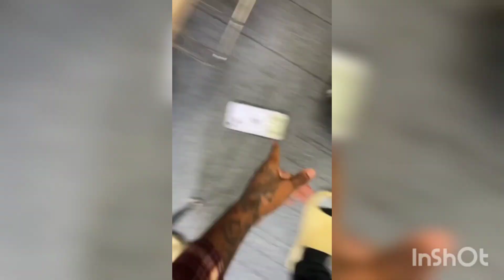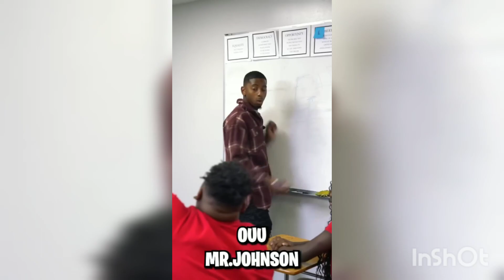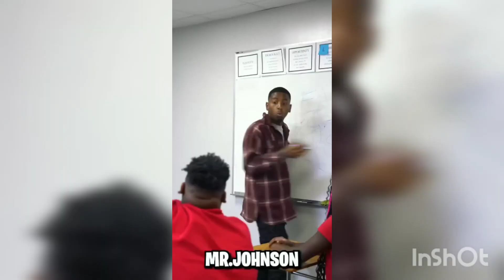⁠FunnyMike | Shorts Compilation :pt 10 | July 2023